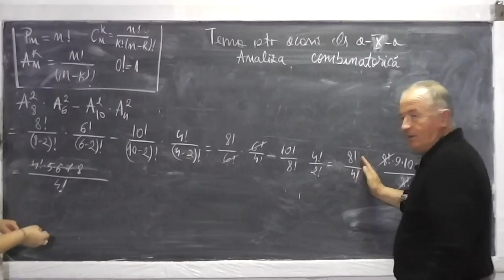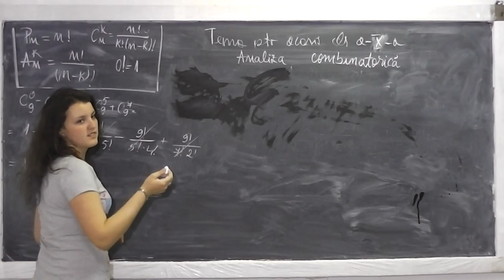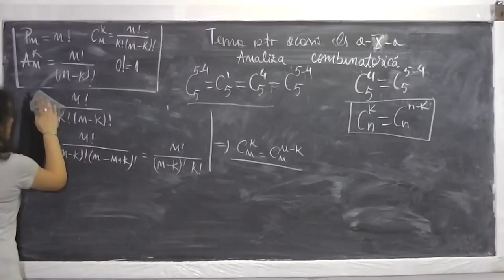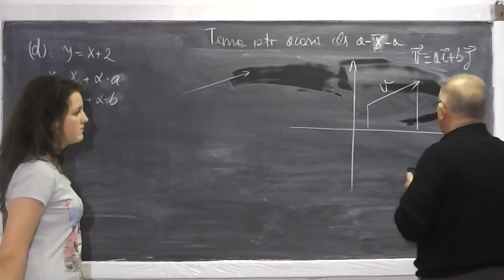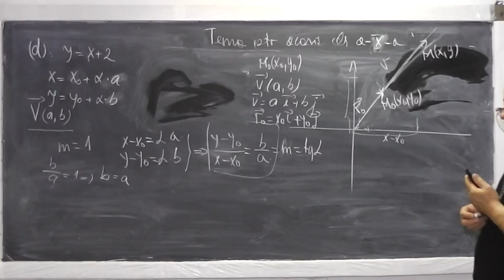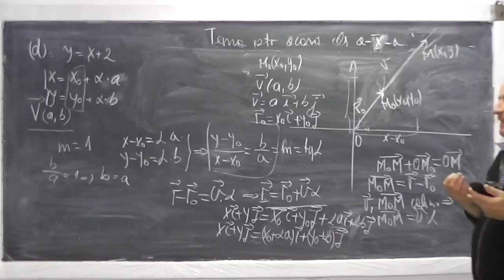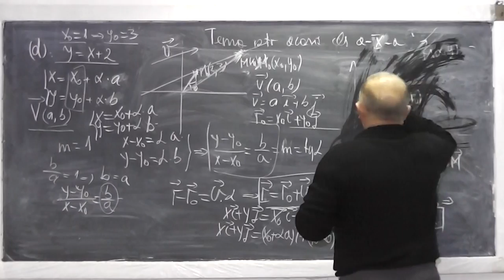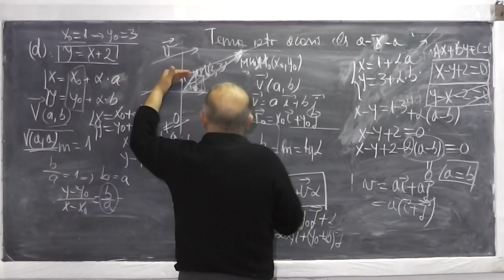2/2 Lectia 489 - Analiza combinatorica pe intelesul tau - Permutari Aranjamente Combinari - Clasa 10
Daca lectia va este utila, as aprecia un Like sau Share - In aceasta lectie discutam despre analiza combinatorica insa inainte de a rezolva exercitii si probleme ne intrebam ce am inteles din ce a predat profesorul la clasa. Daca aveti dificultati la acest capitol, va invit sa ne urmariti pentru a le lamuri. - VIDEO MATEMATICA cu Proful Online sau cautati pe Google: profu online Ioan Ursu

- 1/2 Lectia 489 - Analiza combinatorica pe intelesul tau - Permutari Aranjamente Combinari - Clasa 10
- 2/2 Lectia 489 - Analiza combinatorica pe intelesul tau - Permutari Aranjamente Combinari - Clasa 10
- Lectia 489 - Analiza combinatorica pe intelesul tau - Permutari Aranjamente Combinari - Clasa 10